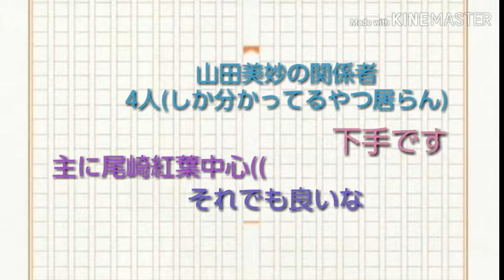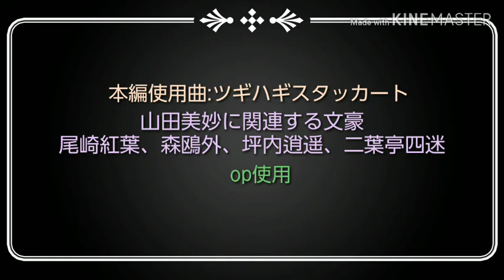『文アルPV』紅葉/逍遥/鴎外/四迷でツギハギスタッカート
ニコ動にもあげました
暇さえあれば文アルPV作り出すやつです((
山田美妙繋がりで作りました